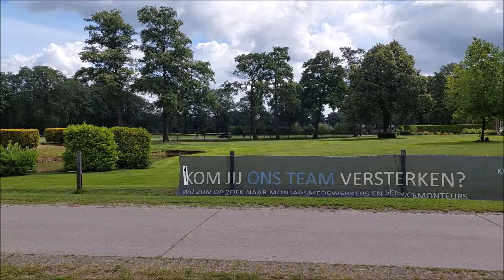Classic Race Albergen 2024